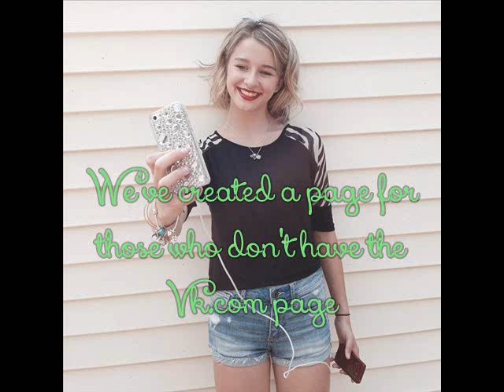Twitter Page (Erin Pitt Russia)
We now have Twitter Page!! You can follow us, also you can ask us, send arts, etc.